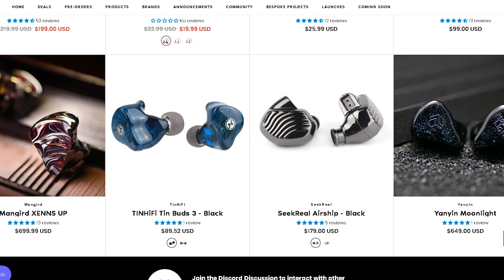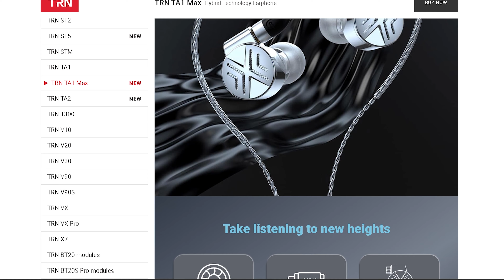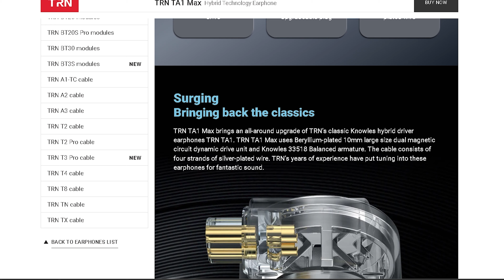TRN TA1 MAX: Fone de Ouvido Intra-Auricular Open Back de Ótima Qualidade!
O TRN TA1 Max é um fone de ouvido intra-auricular com características muito legais como ser leve, ter cabo bem maleável, com vários tipos de piteiras sendo de silicone, pra aumentar o boost no grave e outra de memory foam e vem até junto uma case de plástico emborrachado para transportar em viagens e um som grave com médio bem característico.

TRN TA1 Max AliExpress

MEU SETUP:
Teclado Fantech MAXFIT67
Mouse Delux M800 Wireless
Mouse Razer Viper Mini
Headset Logitech G Pro
Mousepad Razer Gigantus V2
Fone KZ ZSN PRO
Microfone Fifine K699
Monitor 144hz IPS ASUS VG249Q
Monitor LG 25 Ultrawide